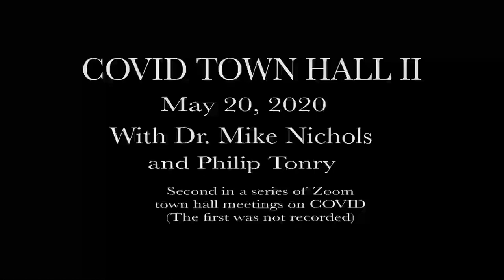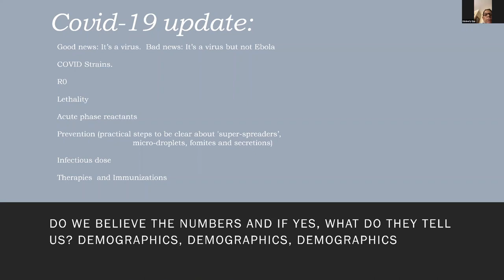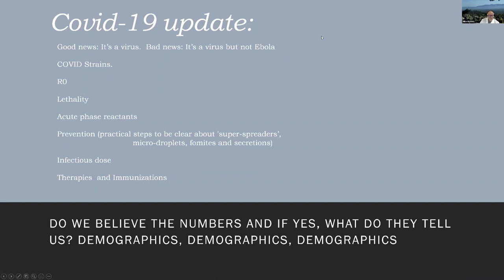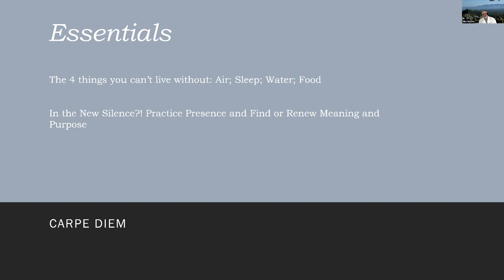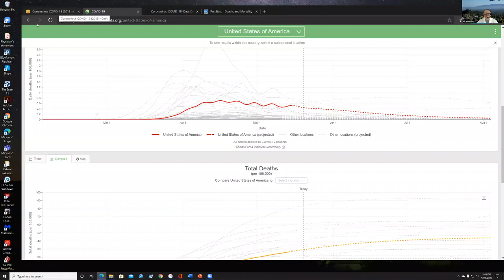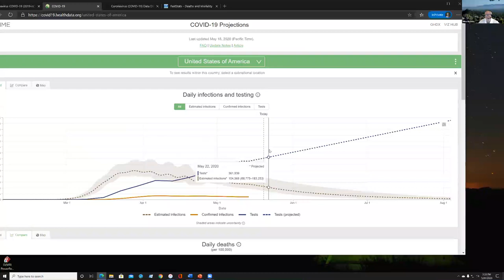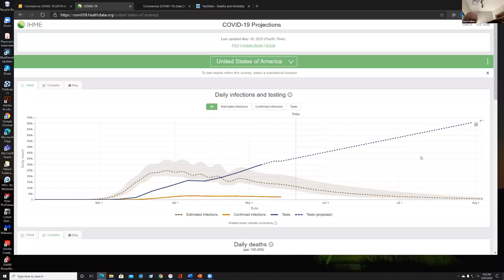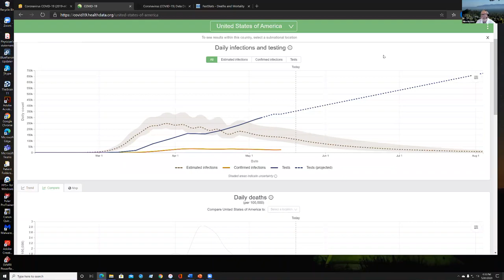COVID Town Hall II with Dr. Mike Nichols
This is a video of a COVID Town Hall Zoom meeting hosted by Dr. Mike Nichols on May 20, 2020.

The following topic are covered.

Overview:
The coronavirus is not some weird new thing. It is normal virus, though dangerous.Dangerous, but not as bad as ebola.

Understanding risk:
1) Statistics don’t make sense because we are dealing with multiple strings.
2) R0 depends on demographics
3) Lethality. Thought to be 0.5%. Not enough data to know for sure. 0.4 to 0.7 per 100,000 daily death-rate. Total all cause morbidity is 900/100,000 per year.
4) Acute phase reactance. Inflammation numbers show this. Liver produces cascade of inflammatory/anti-inflammatory. Can trigger strokes, etc. Not unique to COVID

Spread of disease.
1) Super-spreaders. Someone with a lot of contact. Bartender, for instance. Testing and tracking makes sense here. IMO tracking does not make sense for the US generally.
2) Droplets -
3) Fomites – on floor, doorknob
4) Use these to arrive a risk strategy

We do not know the infectious dose. Probably not as bad as originally though.

Therapies and immunizations.
Immunizations
1) Not optimistic because of common cold and flu. The virus changes.
2) Maybe partial immunity.
3) We will learn a lot about viral science.
4) There might be a weak spot. Not known.
Therapies
1) Remdesivir not that great.
2) At this point, it will have to be cocktail
3) Zinc is helpful. Can be bad if used daily. Use only when infected.
4) Vitamin D confers meaning protection.

Risk factors. Not enough info.

Exercise and COVID
1) Lessens risk of obesity
2) Challenge mitochondria to make them stronger. Interval training does this.
3) Sustained sub-maximal work also does this.
4) Types of exercise: Tempus protocols.

Mental state has been impact on immune system
1) Training will improve mood
2) Spiritual discipline (SD). This means quieting the mind. Inner silence.
3) Measure

Sleep
1) Can’t live without air, sleep, water food.
2) No sleep can kill.
3) Make sure to get enough sleep. Water, food
4) Food. Make anti-inflammatory. Insulin raisers are inflammatory=sugar&starch.

Q&A
Some charts will be displayed. The default resolution is not adequate to view these charts, but by clicking the settings gear a higher resolution may be selected.

About masks. Bandana with coffee filter? None are perfect. Any mask helps. The more effective the better.  Any mask will protect others.

Incremental immunity? Not known now.  Virus will be around at least two years.

How often to test? Depends on whom one might expose. If you think there is some risk you have been exposed, get a test. Testing should be more widely available.  Hugging carries a risk as stuff may be on clothes.

Exercising without rowing machine. Hill run, jump rope, step-ups, stairs.

Referring to Johns Hopkins COVID dashboard. Amount of testing won’t indicate background level of infection. Projections of 150,000/August may be low. East coast/West coast difference is China versus European strain. Different strains in different parts of the country. Lethality is 5x flu, more likely 10x. So several hundred thousand deaths per year.

Overtraining will increase risk. Undermines immune system.